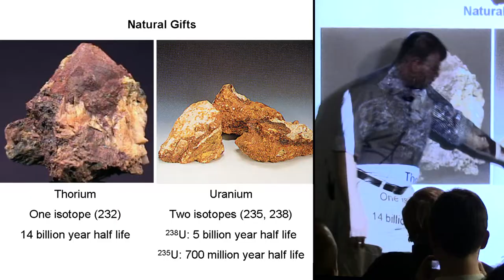3h47m15s16f Half-Lives of Nuclear Fuels - Th-232, U-235, U-238 are Radioactive Isotopes - TR2016a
Thorium has only one isotope, Thorium-232. It has a 14 billion year half-life. Ok, so when the universe is twice as old as it is now, thorium will have only decayed one half-life. So based on what I just told you about radioactivity, what does that tell you about how radioactive thorium is?

Not very.

Kirk Sorensen:
It's hardly at all. Ok, uranium, two isotopes. Uranium-235, Uranium-238, both of course the radioactive. U-238 has a 5 billion year half life. That's pretty old, that's about how old the Earth is. That's how old the earth is, that's how old the universe is. Uranium-235 on the other hand, much shorter half-life, 700 million years.